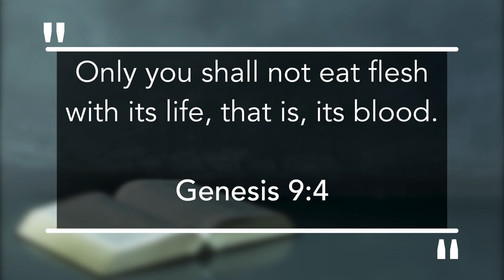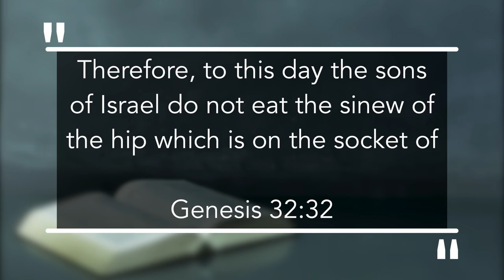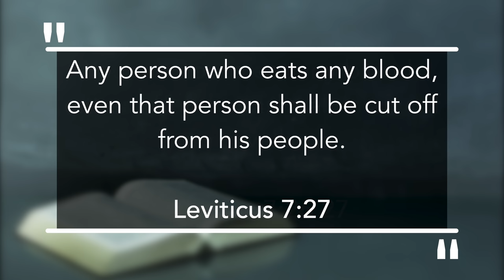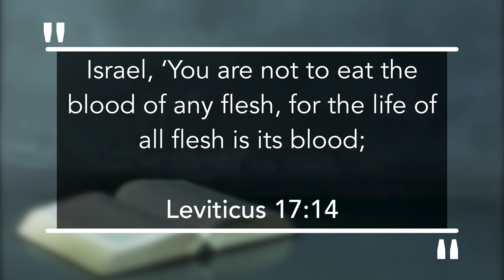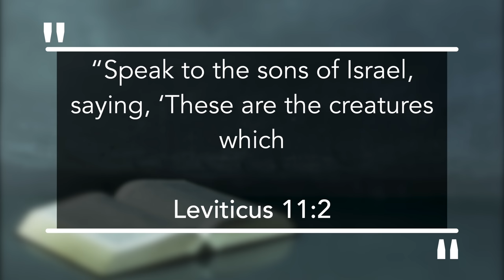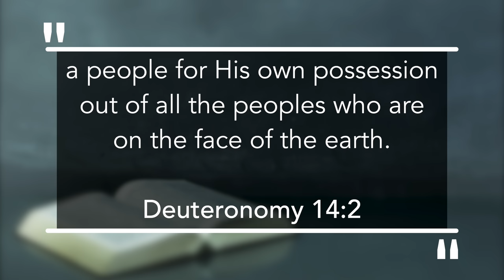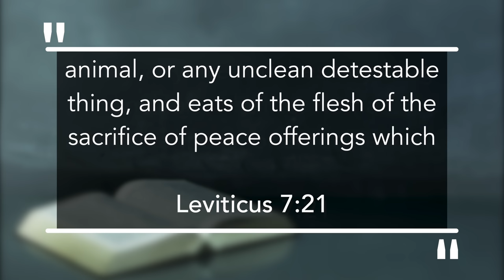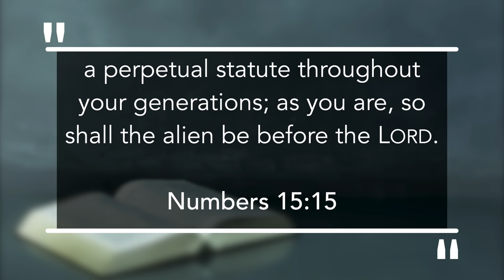Episode 10 | Messianic Teachings for Christians | Clean and Unclean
Join us as Monte brings us a new teaching entitled Messianic Teachings for Christians. In this teaching, Monte delves into the church teaching they have received and contrasts it with what Messianics are learning. In this episode, Monte Judah discusses Messianic teachings for Christians, specifically the dietary laws. The first principle of clean and unclean in the Bible is not about eating pork and shellfish, but about not eating the life of the animal. God's definition of clean and unclean starts with creation, and believers are commanded to keep biblical kosher, clean, and unclean. By understanding these commandments, we can fully understand James's message and strive to be holy like God. This is not an introduction to Judaism; far from it. It is a detailed review of what the Messiah and His Apostles taught and did concerning these topics. It will explain what Judaism has added to the Bible and what Christianity has taken away from the Bible.

To make an offering to help cover the expenses of these FREE broadcasts you can do so here: